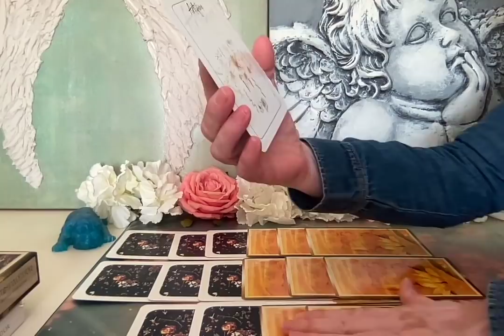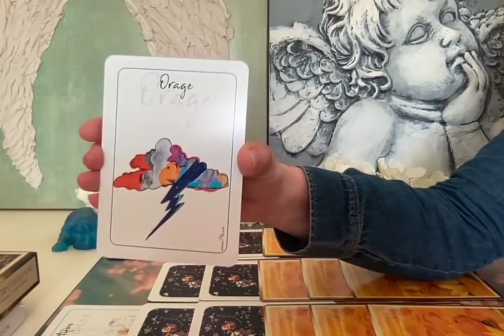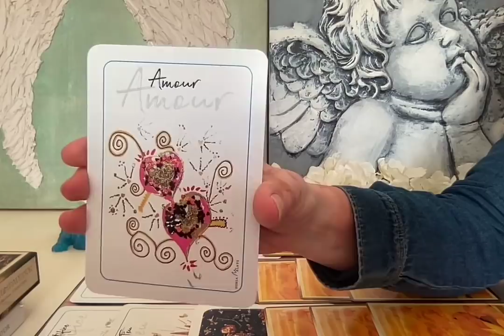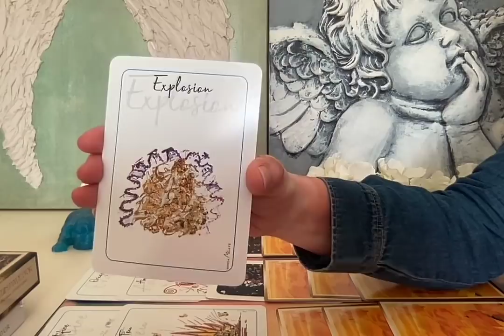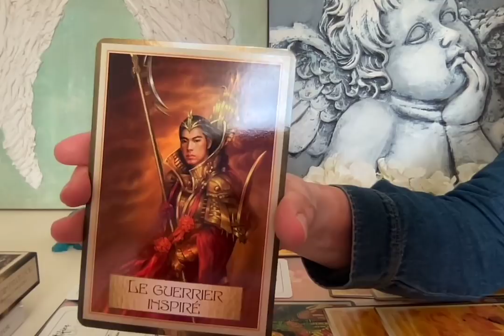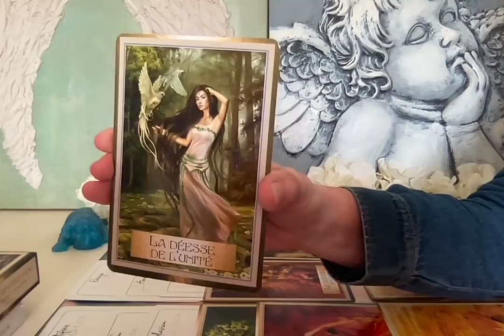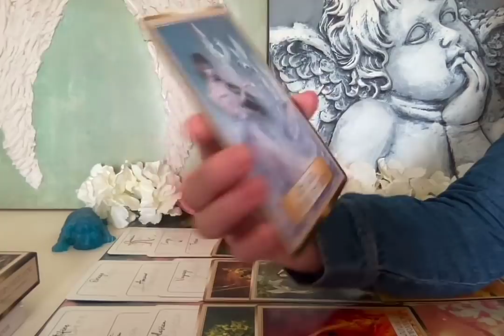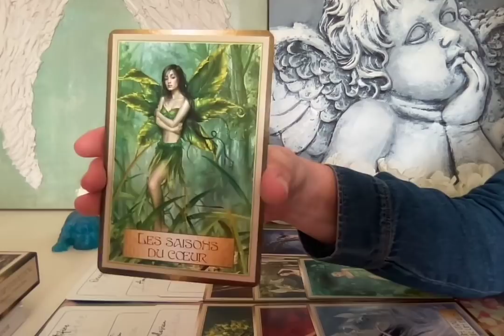Une accélération soudaine, des événements qui peuvent vous impressionner.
Merci infiniment aux personnes qui participent :)

Je ne fais plus de guidances personnalisées.

Retrouvez moi sur Instagram : Les oracles d'Alice.